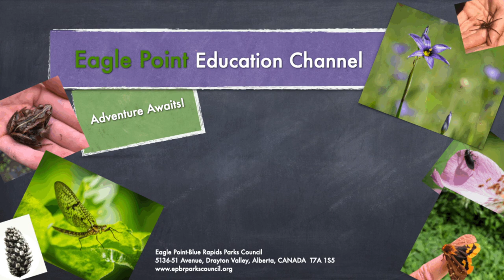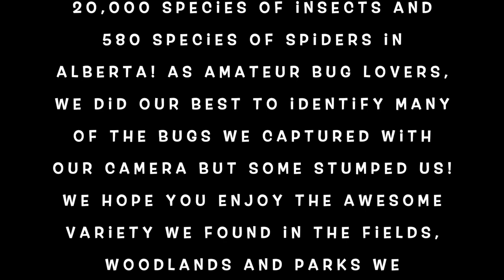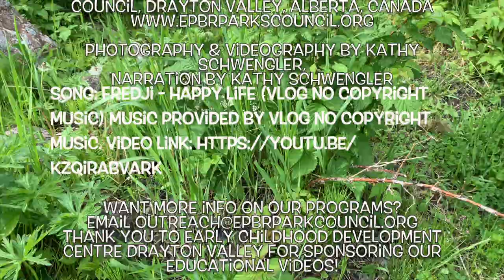The 100 Bug Challenge!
Join the 100 Bug Challenge this summer! Get inspired by watching this video -  in 8 minutes, we've got 100 Alberta bugs to show you!  Eagle Point staff scoured parks, gardens, forests and fields to find 100 species in 4 days in mid June 2020, using a camera, butterfly net, light sheet, a home made pooter and home made pitfall trap plus good old fashioned standing still in tall grass methods!  Eagle Point staff found some pretty cool bugs. Finding them was fun, figuring out their names was tougher! We ran out of time and had to include a few "mystery bugs!"